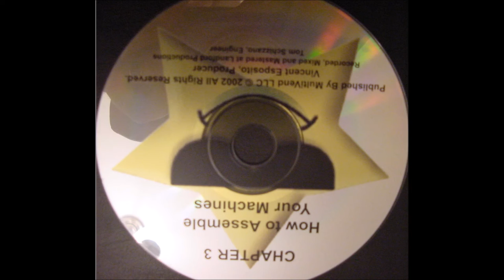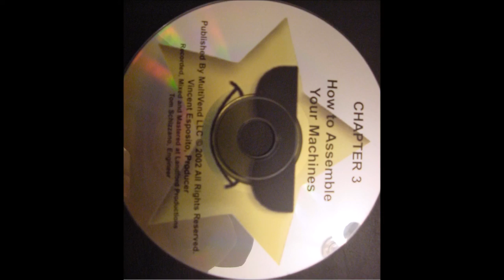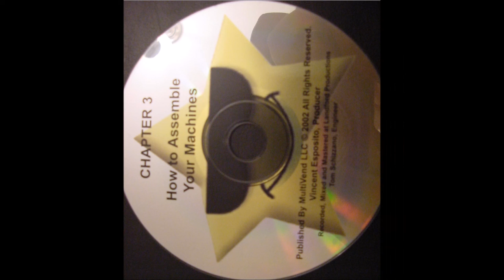Vendstar How To Assemble Your Machines CD audio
Vendstar How To Assemble Your Machines CD audio. Published by MultiVend LLC 2002. Vincent Esposito, Producer. Tom Schizzano , Engineer.